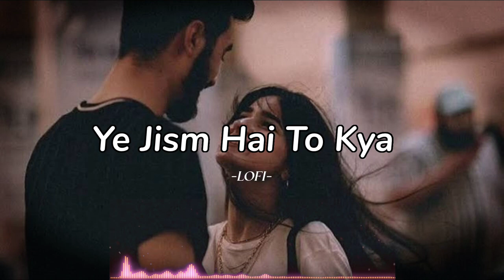ye jism hai to kay | Best song 🎵 ever | Sad song